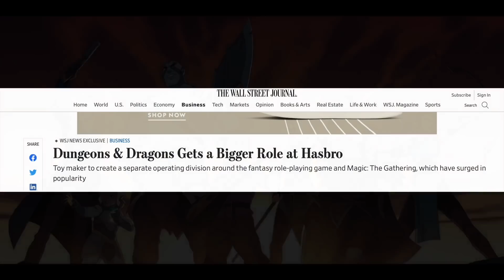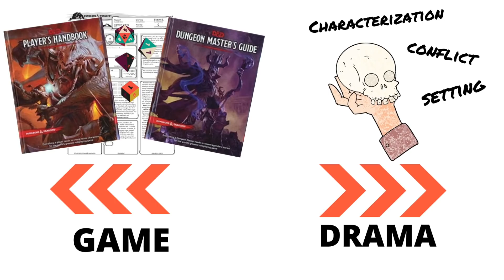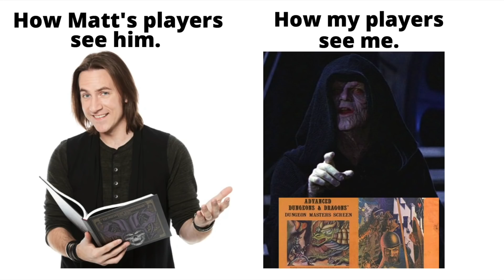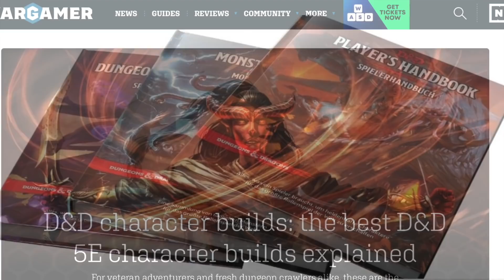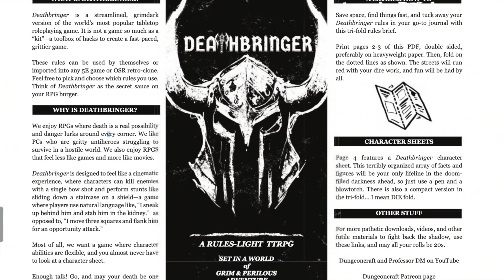Critical Role vs Reality (Ep. 244)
Professor Dungeonmaster explains the difference between Critical Role and your average D&D group. Don't skip this one!